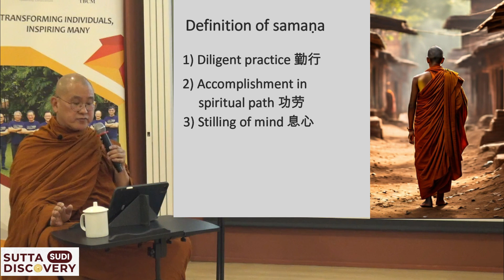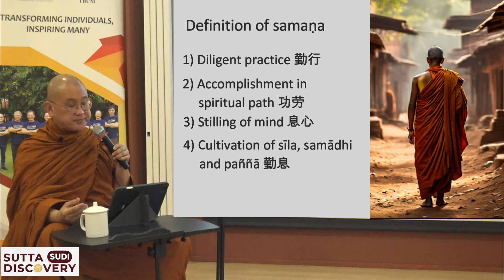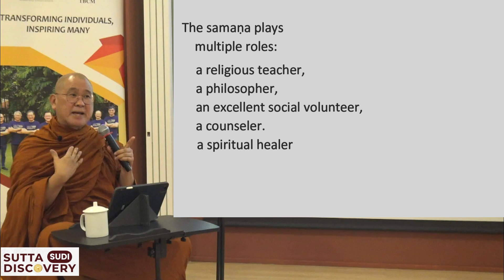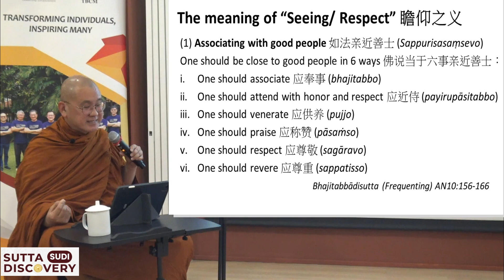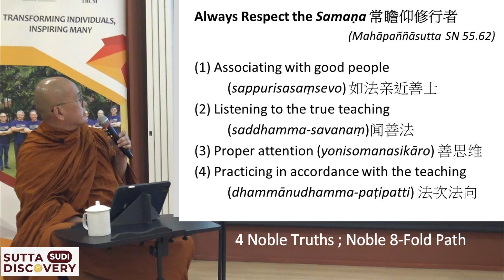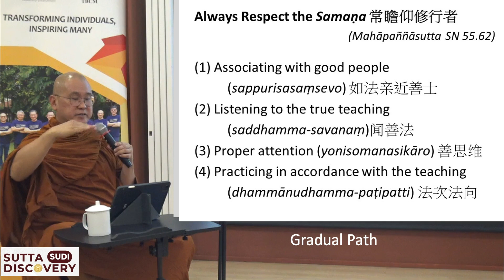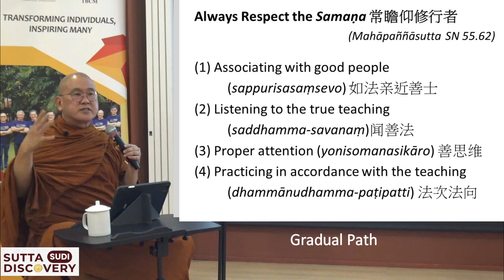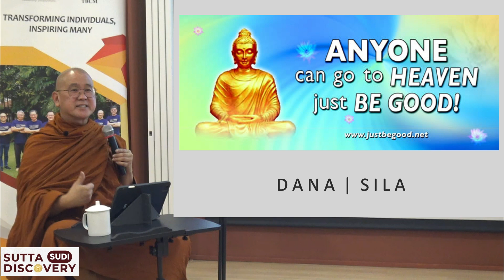SUDI#5 Part 3 of 7: Monks Roles by Bhante Dr Dhammapala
🔮 "𝘾𝙝𝙤𝙮 𝘾𝙝𝙤𝙮 𝘾𝙝𝙤𝙮!!"  "𝙀𝙖𝙧𝙡𝙮 𝙢𝙤𝙧𝙣𝙞𝙣𝙜 𝙨𝙚𝙚𝙞𝙣𝙜 𝙖 𝙢𝙤𝙣𝙠 𝙬𝙞𝙡𝙡 𝙗𝙧𝙞𝙣𝙜 𝙗𝙖𝙙 𝙡𝙪𝙘𝙠! 𝙄 𝙖𝙢 𝙣𝙤𝙩 𝙜𝙤𝙞𝙣𝙜 𝙩𝙤 𝙬𝙞𝙣 𝙩𝙤𝙙𝙖𝙮!" 𝙃𝙖𝙫𝙚 𝙮𝙤𝙪 𝙚𝙫𝙚𝙧 𝙝𝙚𝙖𝙧𝙙 𝙩𝙝𝙚𝙨𝙚 𝙬𝙤𝙧𝙙𝙨 𝙬𝙝𝙞𝙨𝙥𝙚𝙧𝙚𝙙 𝙞𝙣 𝙛𝙚𝙖𝙧?🔮Breaking Superstitions and Embracing Blessings with Bhante Dr Dhammapala! 🔮

✨ With a sprinkle of humor and profound wisdom, Bhante Dr Dhammapala joyfully challenged misconceptions, revealing the hidden blessings in encountering monks. He illuminated four key aspects: associating with good people, listening to true teachings, proper attention, and practicing accordingly. He highlighted the simple yet profound act of sharing smiles with all who seek the monk’s teachings. Bhante's commitment to receiving and visiting disciples shines through in his cheerful demeanour. 🙏

Like the video or join our Dhamma PitStop SUDI Session at d’CRADLE Home for continuing learning.